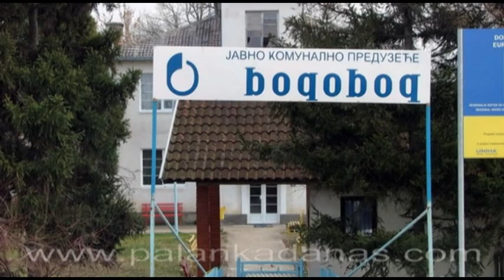Smed.Palanka - Vesti 2.6.2017